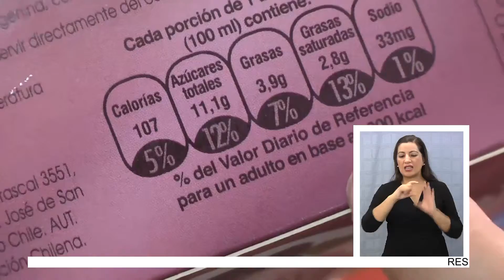COLACIONES SALUDABLES PARA ESCOLARES (2016.02.23)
Las papas fritas y los alimentos altos en grasas, azúcar y sodio, ya no podrán formar parte de las colaciones de los escolares cuando en junio se ponga en vigencia la ley de rotulación.